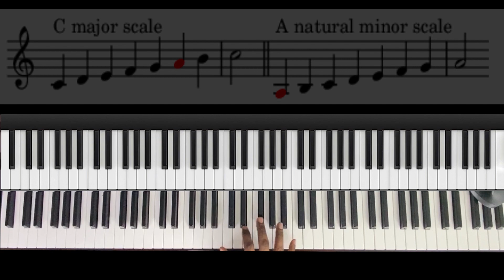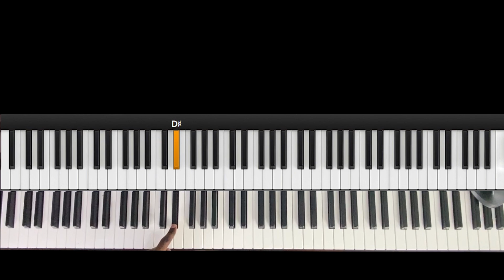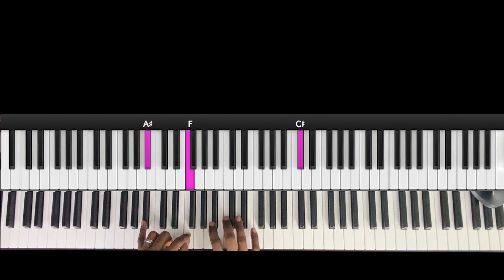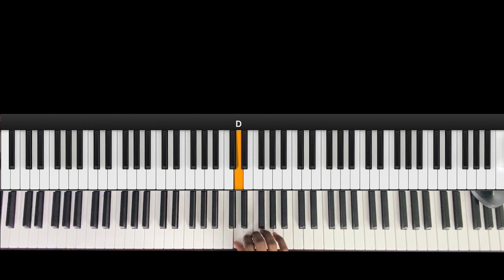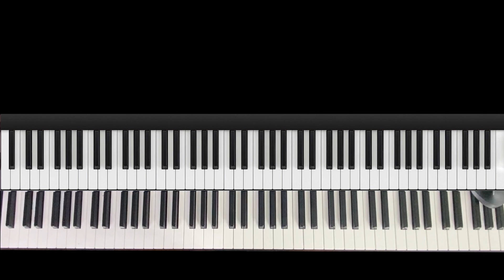#8: Natural Minor Scale || Piano Essentials - A Beginner's Guide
Welcome to lesson 8! in this lesson we covered the natural minor scale! Your homework is to ensure that you can play it in all 12 keys!

A natural minor scale can also be constructed by altering a major scale with accidentals. In this way, a natural minor scale is represented by the following notation:

1, 2, ♭3, 4, 5, ♭6, ♭7, 8
Each degree of the scale, starting with the tonic (the first, lowest note of the scale), is represented by a number. Their difference from the major scale is shown. Thus, a number without a flat represents a major (or perfect) interval. A number with a flat represents a minor interval. In this example, the numbers mean:

1 = (perfect) unison
2 = major second
♭3 = minor third
4 = perfect fourth
5 = perfect fifth
♭6 = minor sixth
♭7 = minor seventh
8 = (perfect) octave

‘A Beginner's Guide’ is a series of lessons structured in a step by step manner, that will take a complete beginner from knowing nothing about the piano, to playing songs that they already know and enjoy! I am on a mission to add videos to this course every week for the next 6 months! Absolutely free!